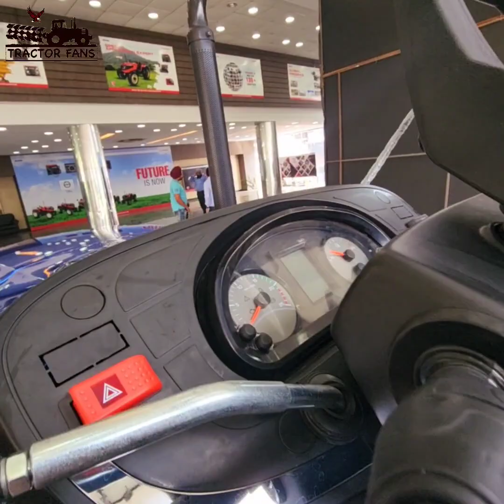सोनालिका का नया मॉडल आ गया | Sonalika Tiger 65 CRDI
Tractor Sonalika tiger 65 CRDI ENGINE launch